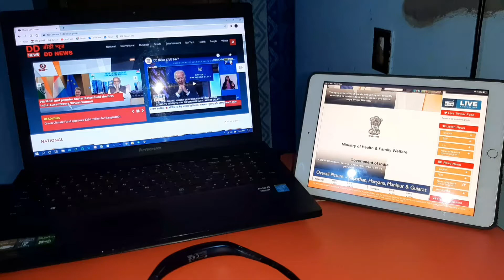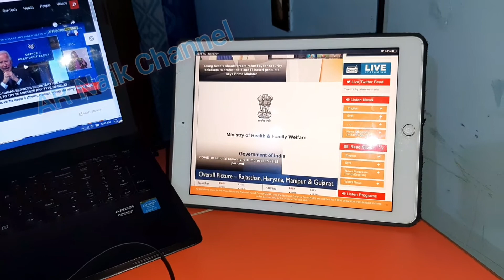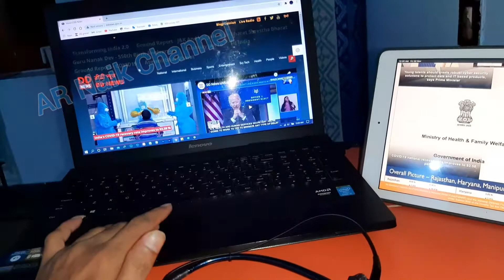Level U Headset Review after one year